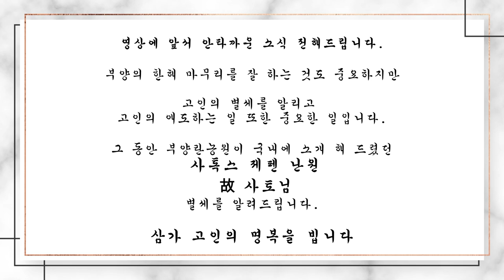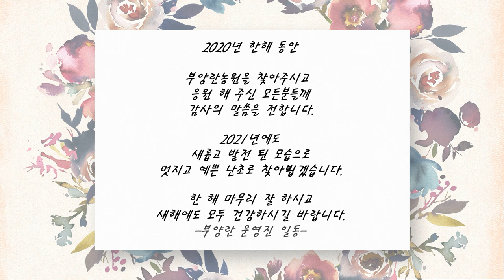2020년 부양란농원 마무리 영상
2020년 한해 모두 수고하셨고 내년에는 더욱 건강하시길 바랍니다.